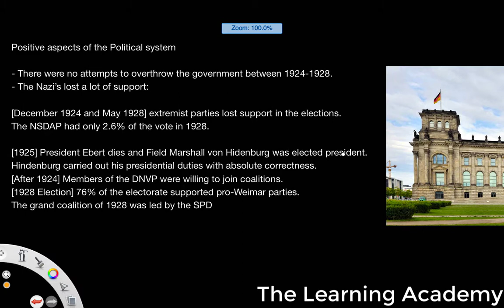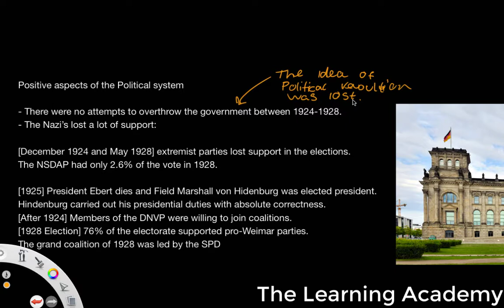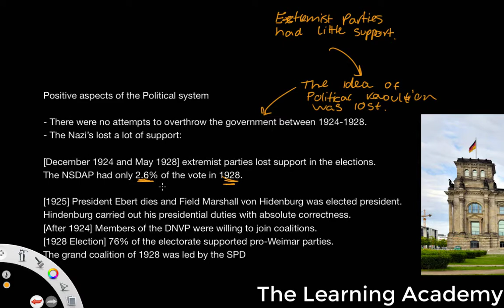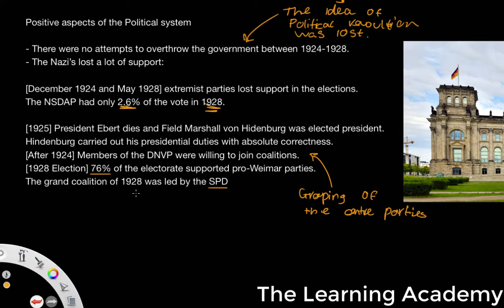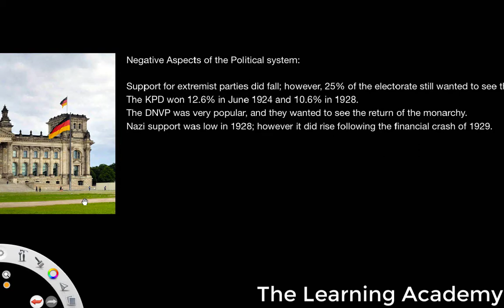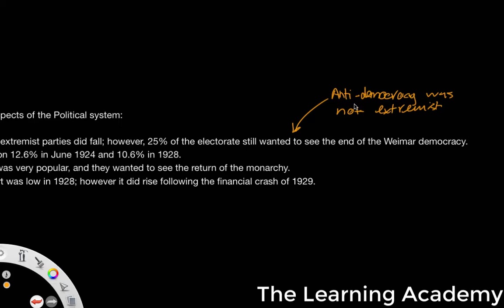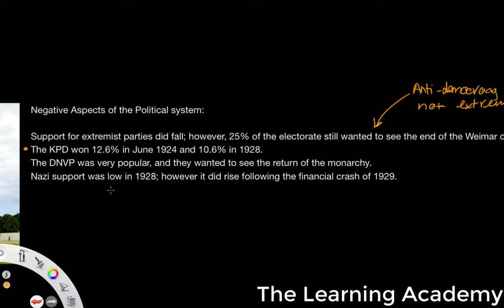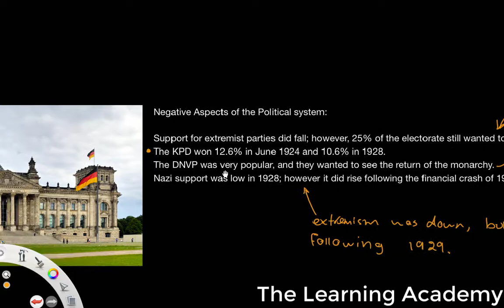Political Changes during Golden Age of Weimar - A level History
In this video, we shall discuss the changes in politics in Weimar between 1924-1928.

- R. Whitefield & S. Waller, Oxford AQA History for A Level: Democracy and Nazism, Germany 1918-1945 (Oxford University Press, 2015).
- A. Farmer, My Revision Notes: AQA AS/A-Level History: Democracy and Nazism, Germany 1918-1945 (Hodder, 2016).
- N. Pinfield, A/AS Level History for AQA Democracy and Nazism: Germany, 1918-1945 (Cambridge University Press, 2015).
- R. Evans, The Coming of the Third Reich (Penguin, 2004).